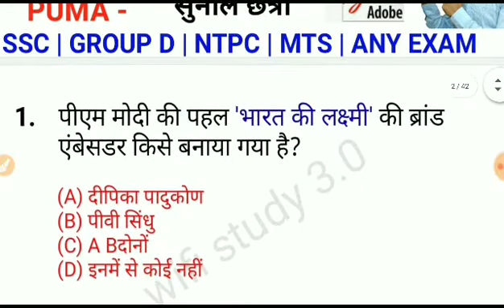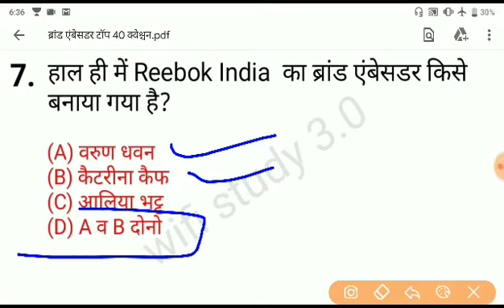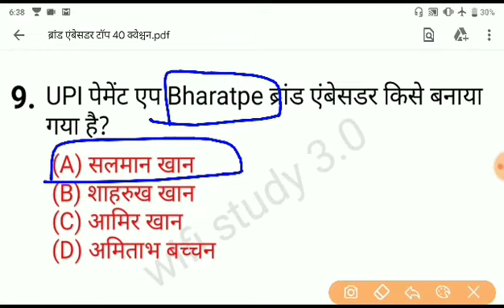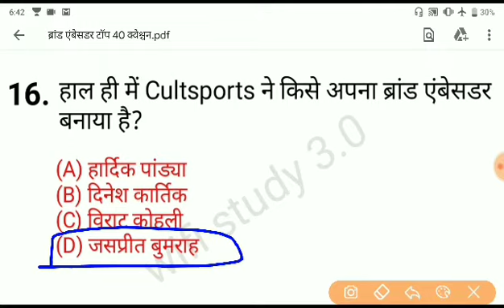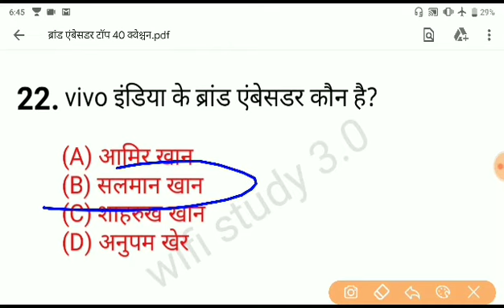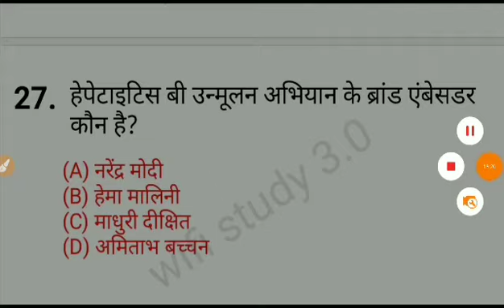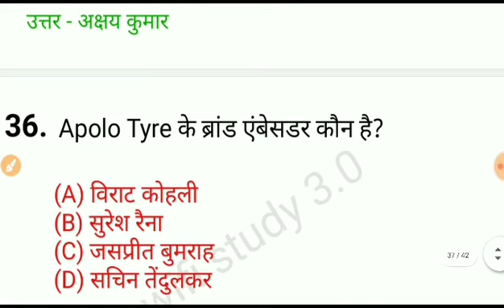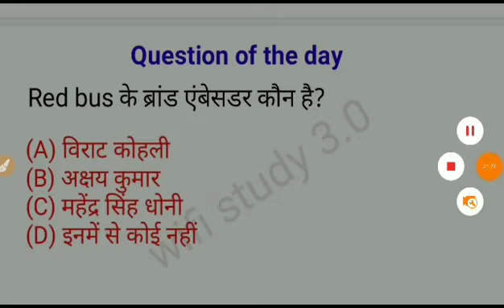Brand Ambassador | Updated 2019 | नए ब्रांड एंबेसडर सभी महत्वपूर्ण प्रश्न 2019 इससे बाहर कुछ नहीं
Hello friends  मेरा नाम है सद्दाम हुसैन और आप देख रहे हैं YouTube channel WiFi study 3.0     तो दोस्तों  इस channel पर आपको किसी भी competition  or competitive exam ( SSC RAILWAY MTS OR Bank) etc other  exam)  में आने वाले. GK GS GA CURRENT AFFAIRS   के  Questions. (Math & Reasoning) के
  live  class और  videos  से  रोजाना मिलते रहेंगे ।

तो दोस्तों  live class और videos के update  पाने के लिए
करें।

Top General Awareness questions.

Buy new Books :

RRB GROUP D. MATH

RRB NTPC. MATH.

Any compatition MATH BOOK

RRB JEE BOOK :.

Reasoning book.1 :.

Reasoning book 2.

 @wifistudy30saddam (telegram)